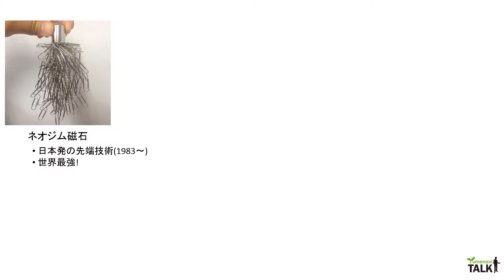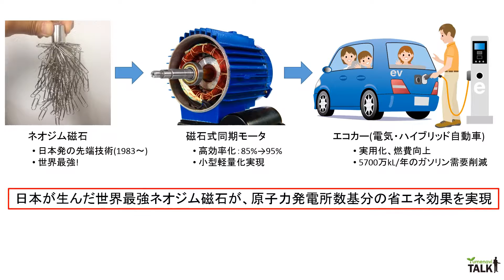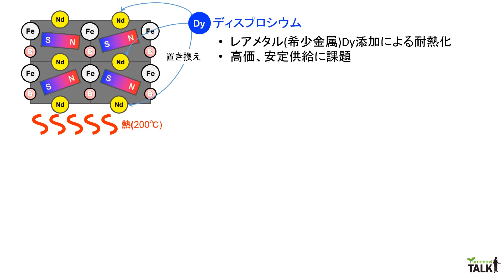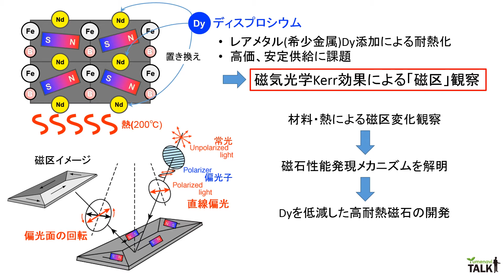世界最強！日本の磁石が地球を救う／九州工業大学 竹澤 昌晃 先生【夢ナビTALK】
竹澤 昌晃 先生のプレゼンテーションに興味を持ったら以下をチェック！
★竹澤先生の800字講義一覧
【日本のスゴイ技術！　世界最強の磁石を支える研究】